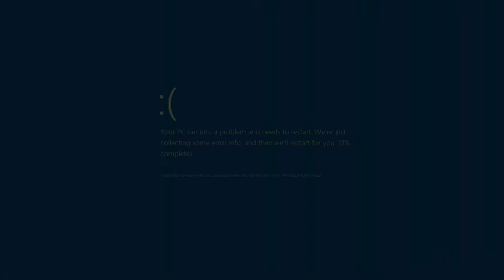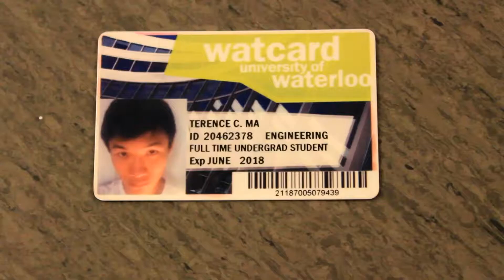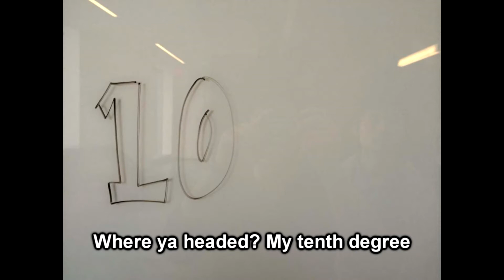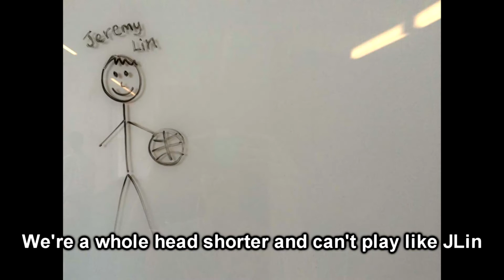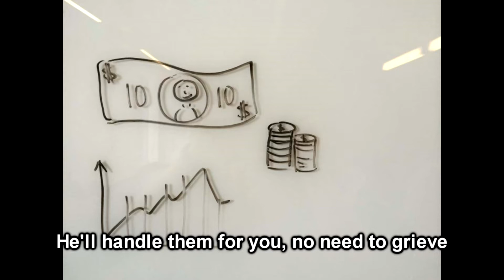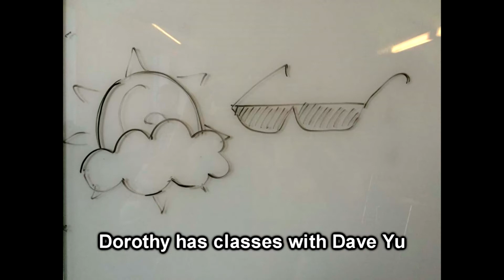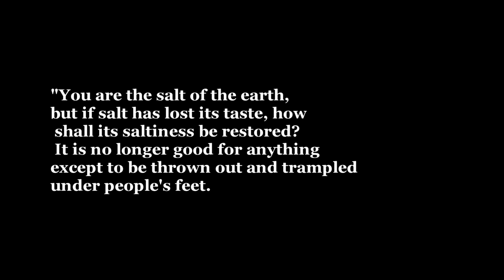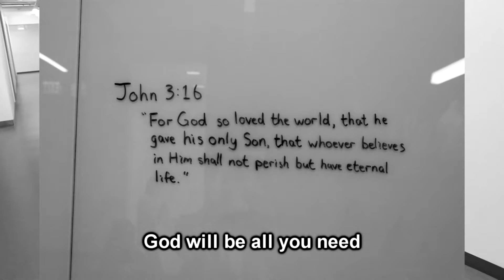UWCCF Third Years Grad Video 2015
Thank you grads of 2015 for being our role models and loving us as Christ loved.

I don't own the Big Hero 6 footage